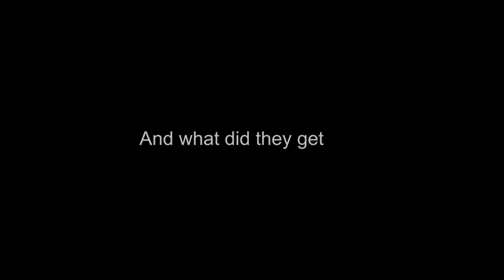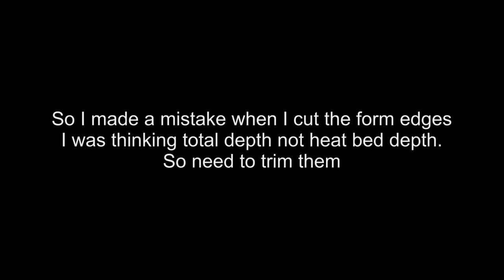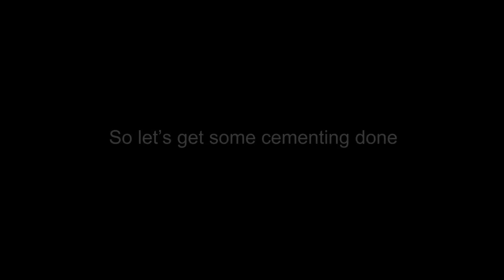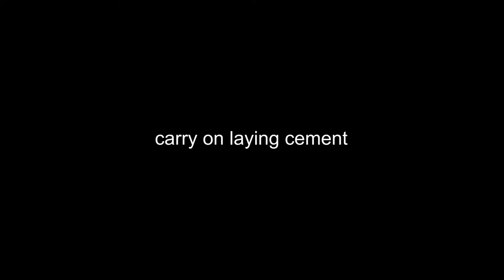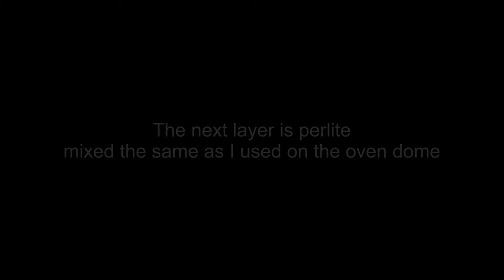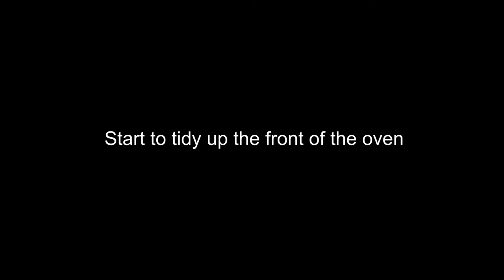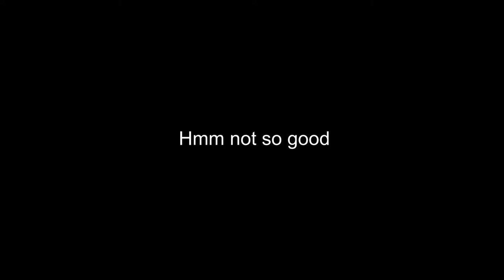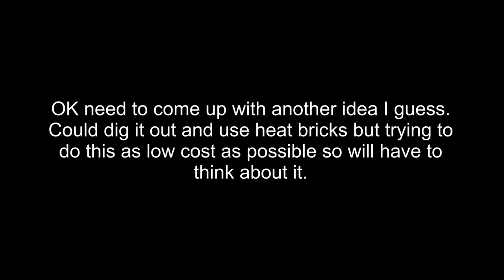The Wood Oven Part Two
So second part of putting a wood oven on the deck. This ones is mainly getting the area ready and putting in the heat bed for the oven. Part Three coming soon.